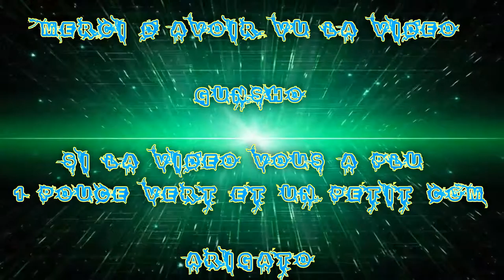(FR) La Team FMS sur Overwatch Ep 18 Défense Hard du Convoie ! +18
Dans cet Game je suis avec Taisho HD & Cne Mcbride !

Infos Complémentaire !

Enjoy !! Gunsho !!